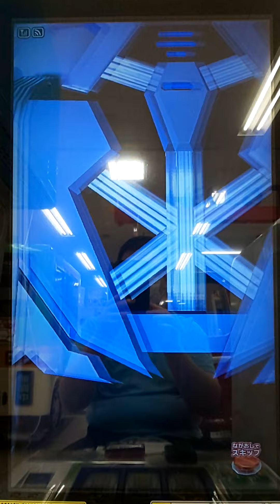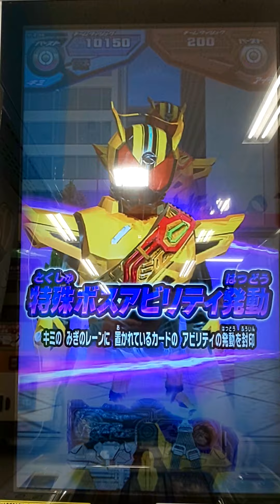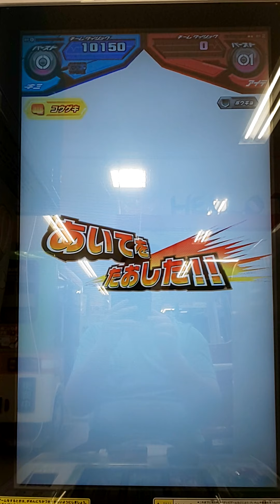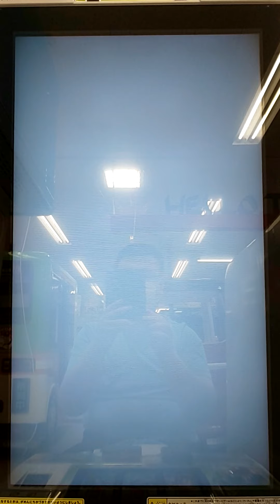ガンバライジング バーストライズ6弾